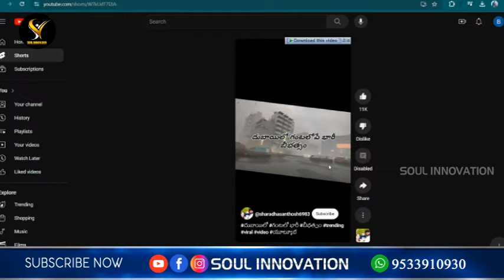కూర్చుకోకు లోకజ్ఞానం అది నశియించును క్షణికకాలం!! నేర్చుకో ధైవజ్ఞానం అది నీకిచ్చును నిత్య జీవము!!